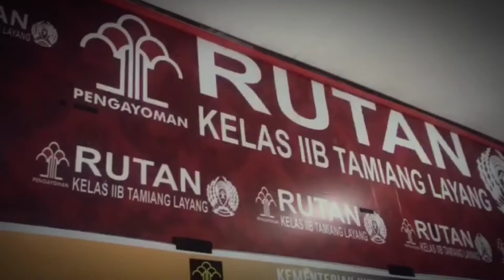Rutan Tamiang Layang Laksanakan Kegiatan Bakti Sosial Dalam Rangka Hari Bakti Pemasyarakatan ke-58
Rutan Tamiang Layang bagikan sembako dalam rangka Hari Bakti Pemasyarakatan ke-58

Tamiang Layang - Karutan beserta jajaran dan Paguyuban Ibu - Ibu pemasyarakatan (PIPAS) Rutan Tamiang Layang melaksanakan kegiatan Bakti Sosial dalam rangka Hari Bakti Pemasyarakatan Ke-58 tahun 2022, Jum'at (22/04/2022)

*PENTING*